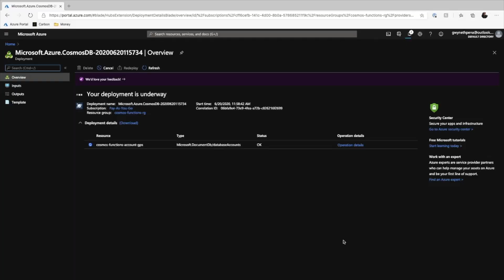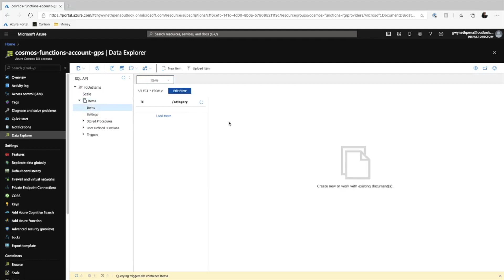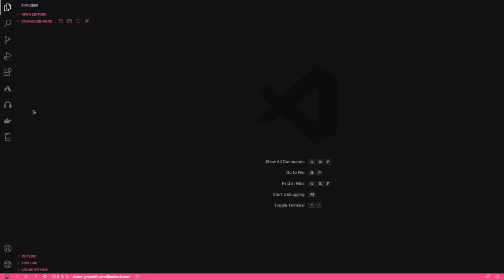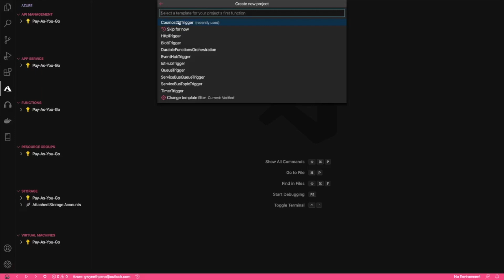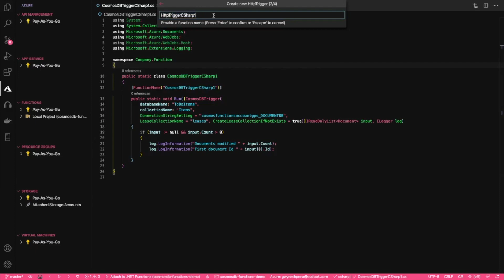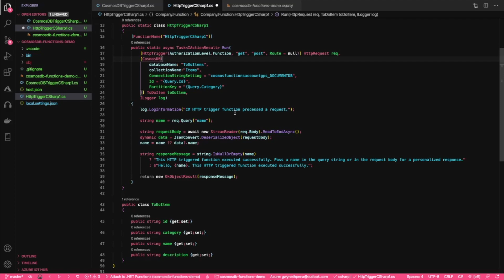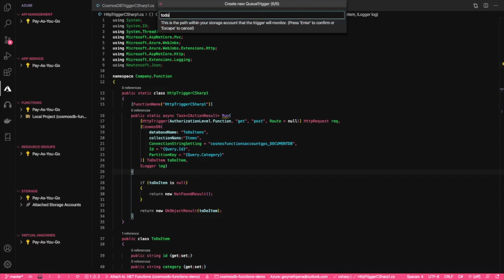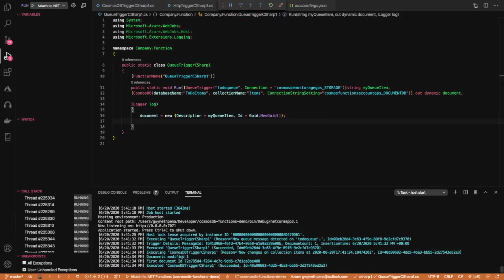Serverless database computing with Azure Cosmos DB and Azure Functions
Today we are looking at Cosmos DB with Azure Functions and we'll do a quick example using trigger, input, and output bindings. Blog post for this video